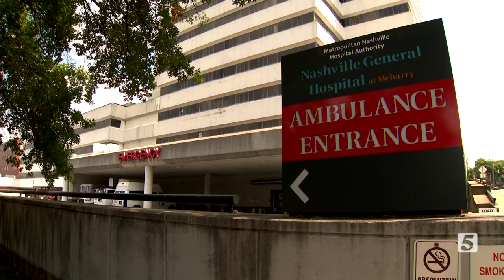Lawsuit accuses medical company running Nashville General's ER of overcharging patients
Nashville General treats some 50,000 patients a year. The class-action lawsuit alleges that patients at hospitals across the country including Nashville General are being seriously overcharged for medical care by Team Health.